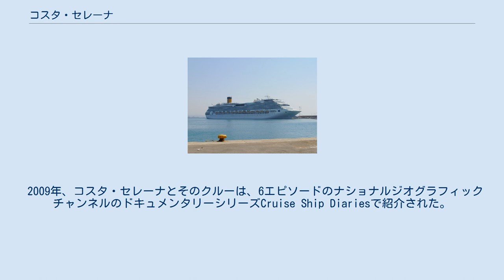コスタ・セレーナ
コスタ・クルーズの客船
コスタ・セレーナはイタリアのクルーズ会社コスタ・クルーズのコンコルディア級クルーズ船である。
セレナという名前は、調和と静けさを象徴することを目的としている。
 コスタ・セレーナはセストリポネンテのフィンカンティエリで建造された。
2005年に姉妹船のコスタ・コンコルディアが建造されている。
この船は、2014年にコスタ・ダィアデマが建造されるまでの間、3隻の運航中の姉妹船と共にコスタ・クルーズの最大かつ最長の船であった。
2009年と2011年に姉妹船のコスタ・パシフィカとコスタ・ファヴォロサが、2012年にコスタ・ファシノサが竣工した。
コスタ・セレーナの名付け親はマリオン・コティヤールである 。
 2007年5月19日にフランスのマルセイユでコスタセレーナの就航イベントが開催された。
イベントでは、花火とレーザーショーが行われた。
実際の就航と同時に、コスタはSecond Lifeの仮想世界で就任イベントを開催した 。
 コスタ・セレーナは、現在1年を通じて上海から運行されている。
 2015年に上海に再配置され、1年を通じて中国から日本と韓国の港を訪れるクルーズを航行する。
これらのツァーは中国人顧客向けであり、中国の旅行代理店を通してのみ予約可能である。
 2009年、コスタ・セレーナとそのクルーは、6エピソードのナショナルジオグラフィックチャンネルのドキュメンタリーシリーズCruise Ship Diariesで紹介された。